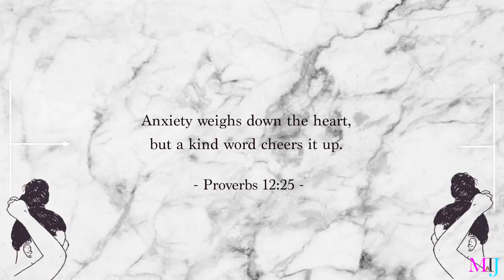YASSS! NYX LIP LINGERIE GLOSS & HIGHLITING PALETTE FOR THE MELANING PEEPS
Hello FamBam, I got to test the New warm tone NYX Strobe of Genius Illuminating Palette and their Lip Lingerie gloss. We are only just getting it in Australia so here we go.
More bloopers at the end :-)

Are you a newbie? I upload videos 2 - 3 times a week and I also do foundation tests.

xo
Esther

Glitter Gloss - [Sable & Butter]
Shimmer Gloss - [Butter & Honeymoon]
Gloss Gloss - [Spirit & Maison]

My Base
► *Revolution Conceal & Define Full Coverage Foundation [F13 & F16]
► *Coty Airspun Loose Face Powder [Transluscent]
► *NYX Lingerie Gloss [Maison, Spirit & ?Butter]
► *Dassah Beauty Lashes [Sassy]

► *MAC Studio Fix Fluid Foundation [NW45]
► *Colourpop No Filter Foundation [Deep Dark 185]
► *Sleek Lifeproof Foundation [LP19]
► *Estee Lauder Double Wear Stay In Place Makeup Foundation [5C1 Rich Chestnut]

◤Concealer Shade Reference [that works for me and with the foundations listed above]
► *MAC Studio Fix 24Hr Smooth Wear concealer [NW42]
► *Colourpop No Filter Concealer [Dark 40] & [Dark 46]
► *Maybelline Instant Age Rewind Concealer [Tan] - lighter but more warm [Hazelnut] - deeper

◤Face Powder Shade Reference
► *MAC Studio Fix Powder [NW45]
► *L’oreal Super Blendable Powder [n9]
► *NYX Stay Matte But Not Flat Powder [Cocoa]

And to those asking, I hardly use setting sprays.

◤SONGS:

Intro Bible Song: Pray For me by Darey Art Alade

◤TECHS
Lens: Canon 50mm F1.8
2 Soft boxes + Ringlight

New Postal Address
Esther J
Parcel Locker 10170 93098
277-281 Ballarat Road
Braybrook VIC 3019
Australia.

Please don’t feel obligated to send me anything. I solely got a postal address for those who continue to ask me for it. Love you.